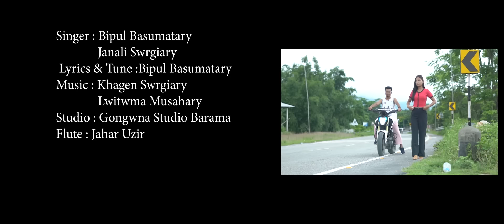thou agwi tangnwbwla daragao hajwao || Bipul Basumatary|| new bodo official comedy music video 2023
thou agwi tangnwbwla daragao hajwao||official bodo comedy music video 2023

Cast- Bipul, Jatish, Kendela,Barasha, Bhagyashree,Bhanita

                ~Audio Credits~

   Singer- Bipul Basumatary
                Janali Swrgiary
   Lyrics & tune - Bipul Basumatary
                Lwitwma Muchahary
Mixing/Mastering- Khagen Swrgiary
Studio- Gongwn Studio (Barama)
Flute- Jahar Uzir

               ~Video Credits~
     Producer- Mijing Basumatary
     DOP- Rahul Boro
     Edit- Rahul Boro
     Choreography- Jelsing Basumatary
     Director-Joising Basumatary (Kendela)

( Special thanks)
GFP PRESENT,GOOGLE BABA TEAM
RUMBANG PRODUCTION
KC, SIMLA MUSIC SCHOOL
KUMAR D PRESENT